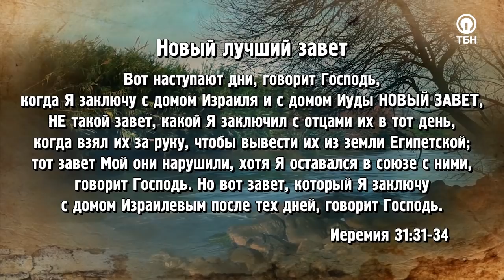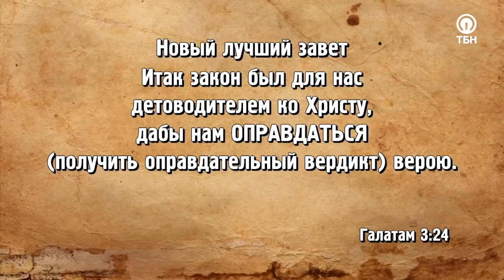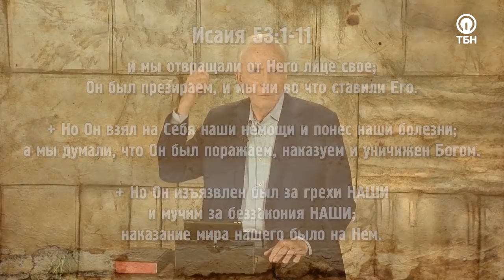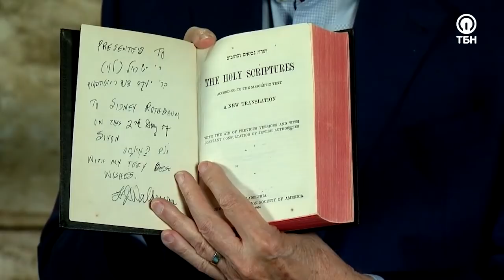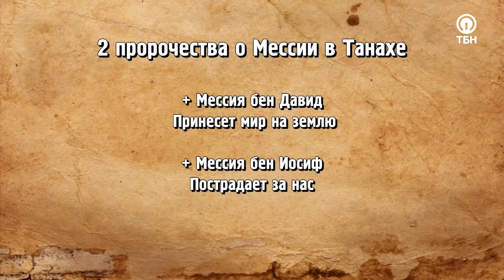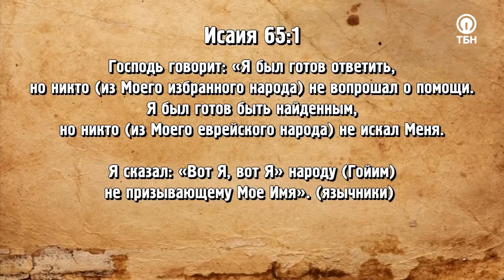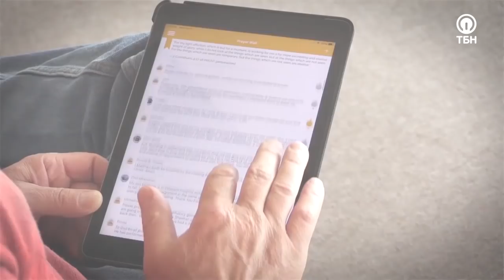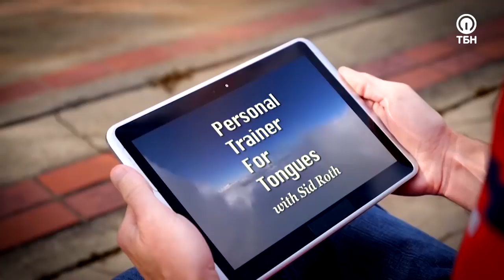ПУСТИ К СЕБЕ СВЯТОГО ДУХА! «Это сверхъестественно!» (1095)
Всемирно известный евангелист и телеведущий Сид Рот уже более 40 лет исследует мир сверхъестественных явлений. В его программе – невероятные истории встреч с ангелами, воскрешения из мертвых, потрясающие чудеса исцеления и обновления!
Приготовьтесь отправиться в мир сверхъестественного!

Что означает слово «святилище»? Почему еще во времена Ветхого Завета Бог дал четкие указания Моисею, чтобы тот построил особенное, отделенное место для общения с Богом один на один? Как прообраз той древней скинии связан с жертвой Христа?

В этой программе Сид Рот представит стопроцентное доказательство того, что Иисус является не только еврейским Мессией, но и Мессией всей земли!

«Как нам стать святыми и очищенными? Раньше евреи приносили жертву в праздник Иом Кипур каждый год. Но Бог говорит, что придет Тот, Кто больше Моисея. Грядет Мессия, Который не просто не будет смотреть на наши грехи. Они не просто будут покрыты Его жертвой, но не вменятся нам вообще! И этой жертвой стал Иисус»

Евангелист и телеведущий поделится мощным свидетельством своего обращения к Иисусу, расскажет о том, какие пророчества о приходе Мессии сбываются уже сегодня, и как сделать свое сердце «обиталищем» Святого Духа.